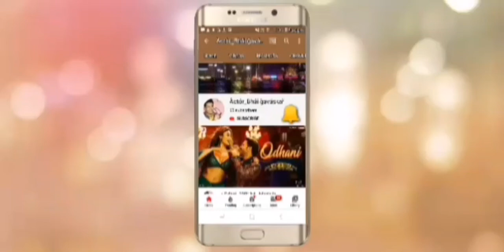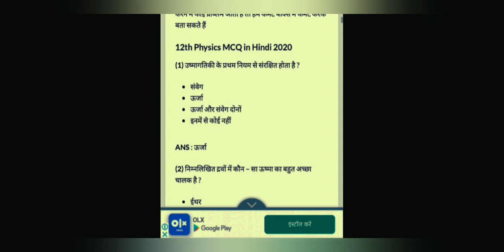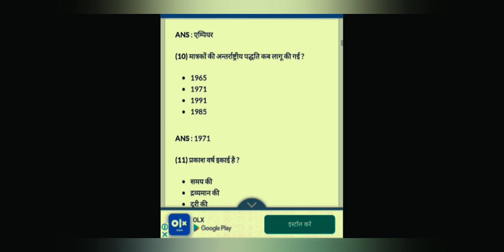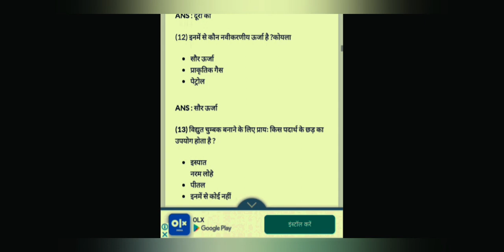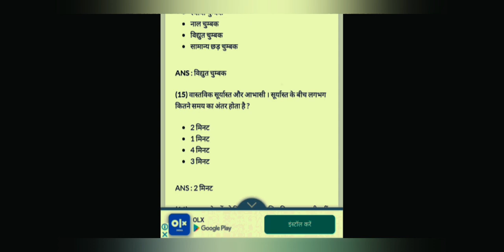☆|12th PHYSICS BSEB 2020| Importent Objective qusns with answer| in Hindi by {Actor_Bhai_Gavaskar}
🙏Doston Most welcome to my new channel

[Doston aaj k is video me maine 12th class k student Jo 2020 k BSEB Exam denge uske lye Physics k kuch importent qusns/ans lekar aaya hun aaplog jaroor watch kare...aur video ko ek v kare. ]

nd Click🔔Bell icon for more -intresting videos
@@@@Jai Bhole naath🙏🙏
(fecebook:Rohan Gavaskar)